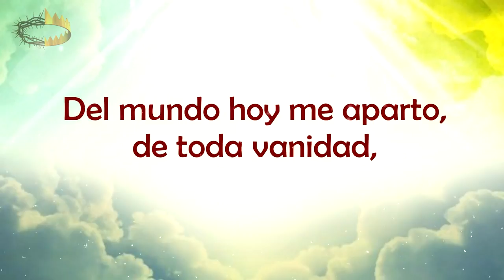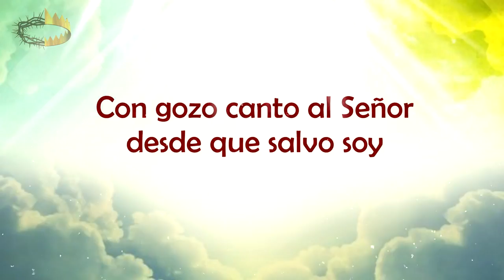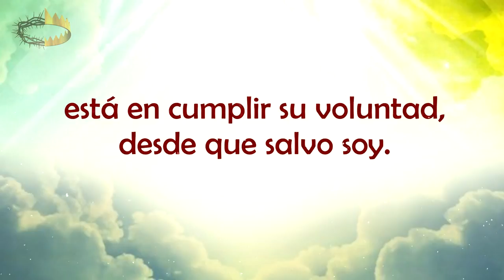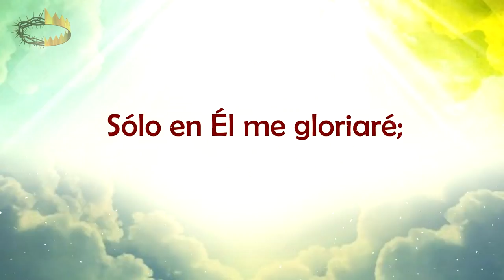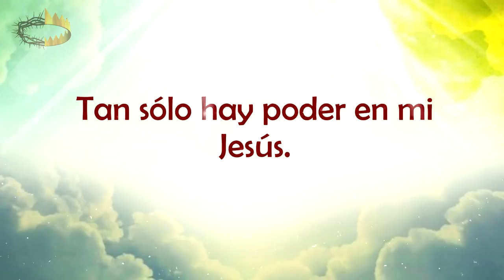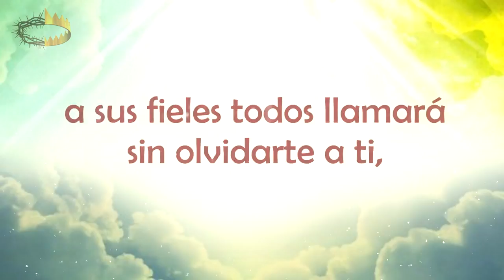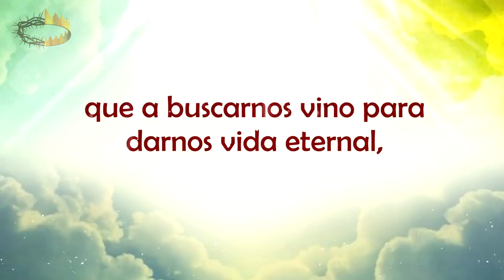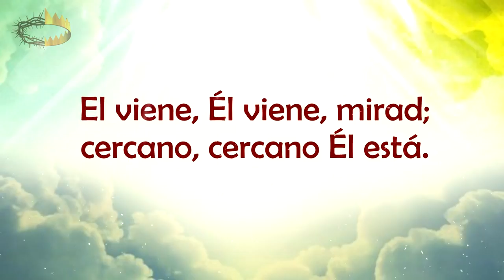Cantos Revive Medley Himnario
Nuevo Cantos Revive 2017 "Creciendo En Gracia"